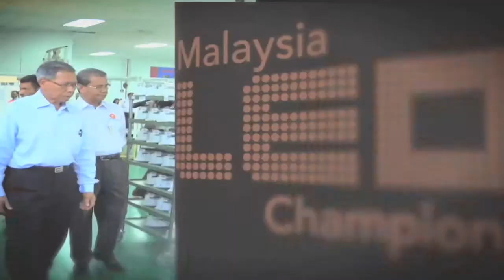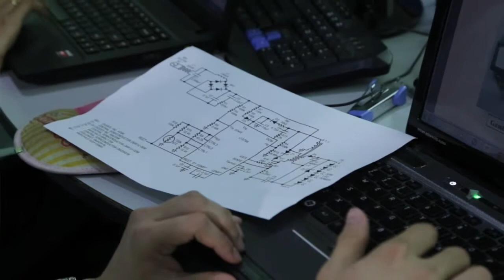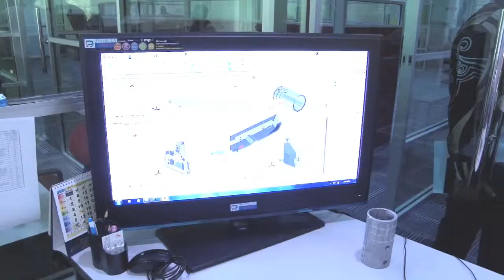Launch Speech - Dato' Md Zin Baharom Speech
Under the visionary leadership of Dato’ Mohamad Zin Baharom, PrimeLux Energy has carved a strong position in the Malaysian market. The company has a strong history of project delivery both iconic and functional.  Major clients include the Federal Government of Malaysia, through the Department of Works, local town councils and the national energy provider, Tenaga Nasional Berhad

Established in 1997, PrimeLux Energy is a proudly 100% Bumiputera Company, in more recent times as a participant in SME Corp’s Malaysia LED Champions program it has cemented its position as a leader in the LED Lighting sector.

Its manufacturing hub in Jitra Kedah, part of the fast growing NCER or Northern Corridor Economic Region, modern equipment and a highly skilled workforce dedicated to quality assurance.  PrimeLux Energy produces a wide range of LED Lighting for both indoor and outdoor requirements, with a strong commitment to R&D and product innovation the company focuses on the needs of the customer.

Dato' Sri Mustapa Mohamed, Minister for International Trade and Industry was impressed during his recent tour of the facilities and showed the government’s commitment to developing the LED sector at the company’s headquarters in Kedah

Internationally certified, driven by innovation and built on a strong foundation of R&D the new Alanac street lights were first installed in University Malaya; now PrimeLux Energy’s products are helping to light the brightest minds in the country.

Moving forward PrimeLux is set to be your total lighting solutions’ partner of choice. For more information about PrimeLux Energy Sdn. Bhd.